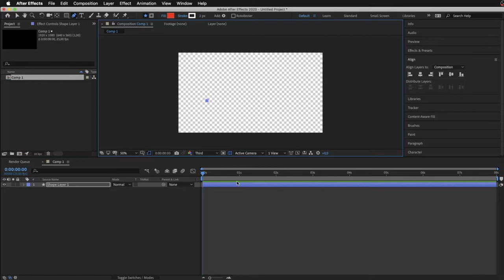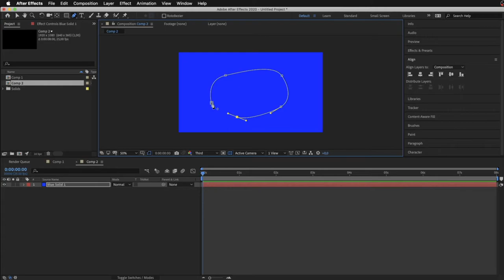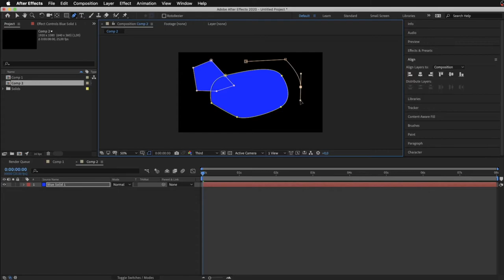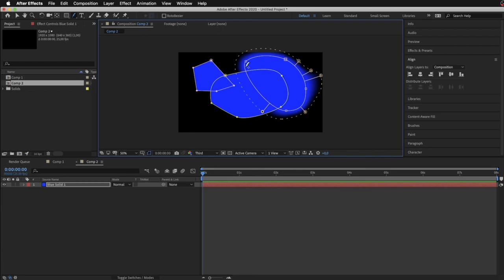Creare forme e maschere